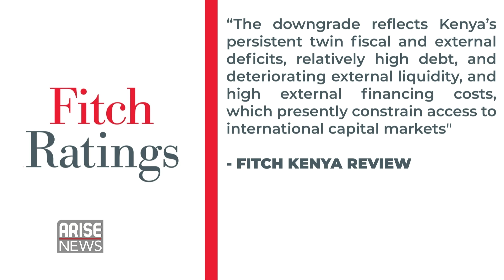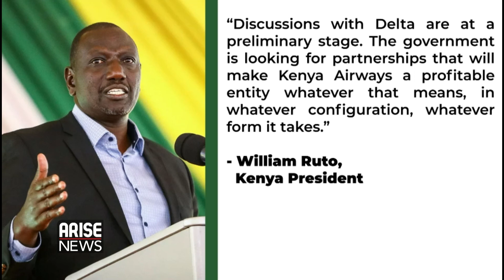Kenya Maintains Expensive Fuel Subsidies Over the Christmas Period - Johnson Nderi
Johnson Nderi, Manager, Corporate Finance and Advisory at ABC Capital Ltd, spoke to the Global Business Report about Kenya being downgraded by Fitch, President Ruto considering selling the Government's ownership in Kenya Airways, and expensive fuel subsidies being maintained for the festive season